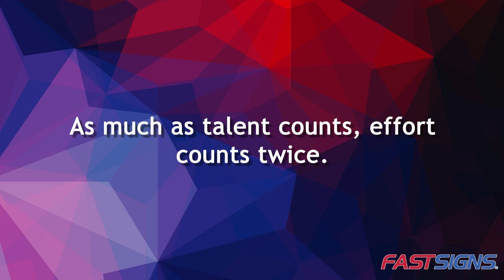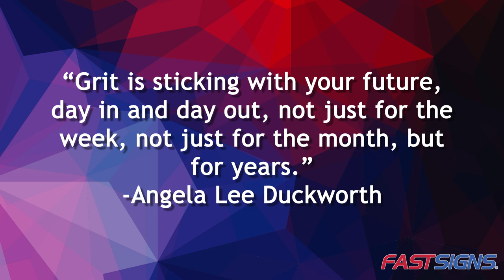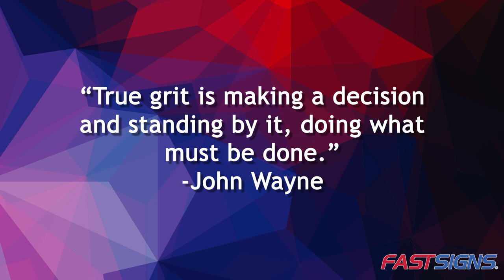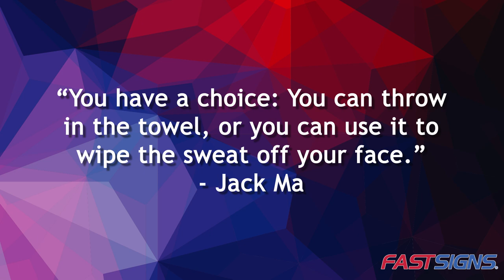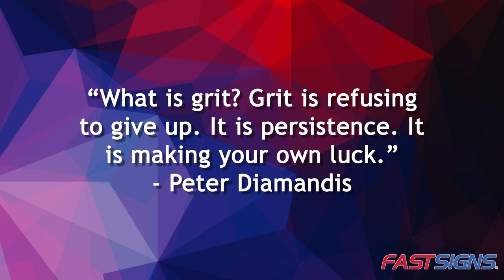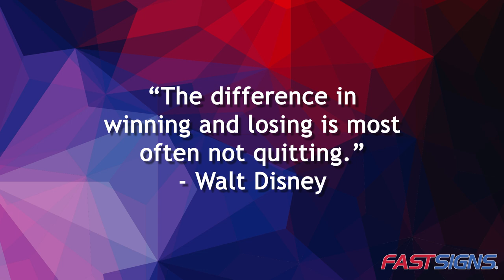CEO Catherine Monson Speaks on Grit | FASTSIGNS®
CEO Catherine Monson Speaks on Grit